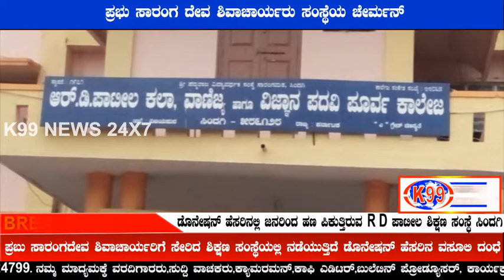ಡೊನೇಷನ್ ಹೆಸರಿನಲ್ಲಿ ಜನರಿಂದ ಹಣ ಪಿಕುತ್ತಿರುವ R D ಪಾಟೀಲ ಶಿಕ್ಷಣ ಸಂಸ್ಥೆ ಸಿಂದಗಿ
ವಿಜಯಪುರ ಬ್ರೇಕಿಂಗ್ :
ಪ್ರಬು ಸಾರಂಗದೇವ ಶಿವಾಚಾರ್ಯರಿಗೆ ಸೇರಿದ ಶಿಕ್ಷಣ ಸಂಸ್ಥೆಯಲ್ಲಿ ನಡೆಯುತ್ತಿದೆ ಡೊನೇಷನ್ ಹೆಸರಿನ ವಸೂಲಿ ದಂಧೆ ಡೊನೇಷನ್ ಹೆಸರಿನಲ್ಲಿ ಜನರಿಂದ ಹಣ ಪಿಕುತ್ತಿರುವ R D ಪಾಟೀಲ ಶಿಕ್ಷಣ ಸಂಸ್ಥೆ  ಸಿಂದಗಿ
ವಿಜಯಪುರ ಜಿಲ್ಲೆ ಸಿಂದಗಿ ಪಟ್ಟಣದಲ್ಲಿರುವ R. D. ಪಾಟೀಲ ಪಿಯು ಕಾಲೇಜು
ಪ್ರಭು ಸಾರಂಗ ದೇವ ಶಿವಾಚಾರ್ಯರು ಸಂಸ್ಥೆಯ ಚೇರ್ಮನ್
ವಿಜಾನ ವಿದ್ಯಾರ್ಥಿಗಳಿಗೆ ಸುಮಾರು 15-20 ಸಾವಿರ ಹೆಚ್ಚುವರಿ ಹಣ ವಸೂಲಿ
ಇನ್ನಿತರ ಕಾಮರ್ಸ್. ಎಜುಕೇಶನ್. ಆಡ್ಸ.ವಿಷಯಗಳ ವಿದ್ಯಾರ್ಥಿಗಳಿಂದ ಸುಮಾರು 10-15 ಸಾವಿರ ಹಣ ಪಿಕುವ R.D.ಪಾಟೀಲ.ಶಿಕ್ಷಣ ಸಂಸ್ಥೆ
ಅಡ್ಮಿಷನ್ ಗಾಗಿ  ಬರುವ ವಿದ್ಯಾರ್ಥಿಗಳಿಗೆ ಗುಪ್ತವಾಗಿ ಚಿಟಿ ಬರೆದು ಸೂಚಿಸುವುದು
ಕಾಲೇಜಿನ ನಿವೃತ್ತಿ ಹೊಂದಿದ ಕುದಗೋಳ.. ಗ್ರಂಥಪಾಲ ಸಹಾಯಕರು
ನಿವೃತ್ತಿ ಹೊಂದಿದ ಕಾಲೇಜಿನ ಸಿಬ್ಬಂದಿ ವರ್ಗದಿಂದ ವಿದ್ಯಾರ್ಥಿಗಳಿಂದ ಹಣ ವಸೂಲಿ
ಯಾರಾದರು ಹಣ ಸ್ವಿಕರಿಸುವ ವಿಡಿಯೋ ಮಾಡಿದ್ರು ಮಾಡಲಿ ಎಂಬ ಮಾತು ಹೇಳಿಕೆ
ನಿವೃತ್ತಿ ಸಿಬ್ಬಂದಿ ವರ್ಗದವರ ಮೇಲೆ ಅಧಿಕಾರಿಗಳಿಂದ ಕ್ರಮ ಕೈಗೊಳ್ಳಲು ಸಾಧ್ಯವಿಲ್ಲ ಎಂಬ ಮಾತು ಆದ್ರೆ ವಿದ್ಯಾರ್ಥಿಗಳಿಗೆ ಕೊಡುವುದು 2 ಸಾವಿರ ಕಟ್ಟಿದ ರಶೀದಿ ಮಾತ್ರ
ಕಾಲೇಜಿನ ಡೋವಲಪ್ಪಮೆಂಟ ಚಾರ್ಜ 300ರೂ ಹೆಚ್ಚುವರಿ ನೀಡಬೇಕು
ಶಿಕ್ಷಣವನ್ನು ವ್ಯಾಪಾರಿಕರಣ ಮಾಡಿಕೊಂಡಿರುವ.R D ಪಾಟೀಲ.ಪಿಯು ಕಾಲೇಜಿನ ಆಡಳಿತ ಮಂಡಳಿಪ್ರಭು ಸಾರಂಗದೇವ ಶಿವಾಚಾರ್ಯ ಮತ್ತು ಶಿಕ್ಷಣ ಸಂಸ್ಥೆ ಆಡಳಿತ ಮಂಡಳಿ ವಿರುದ್ದ ಸಾರ್ವಜನಿಕರ ತೀವ್ರ ಆಕ್ರೋಶ